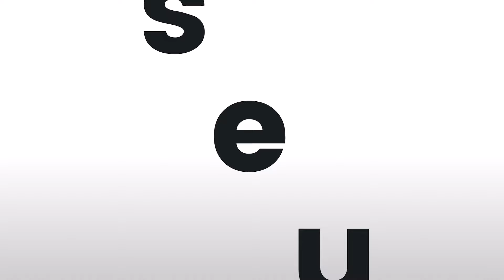ATÉ QUANDO O TRATAMENTO DE CHOQUE DE MILEI NA ECONOMIA DA ARGENTINA VAI DAR CERTO?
O que acontece na gestão da Petrobras e Eletrobras? A Julia conversou com 2 ex-CFOs para contar tudo que viveram nos “bastidores” das empresas em um evento inédito. Saiba mais e retire seu ingresso gratuito no link:

Neste episódio:

Recebemos o analista da Empiricus e colunista do SD, Matheus Spiess, para fazer um balanço dos primeiros seis meses do governo do presidente hermano, que comanda um polêmico ajuste econômico, mas que vem rendendo frutos positivos na inflação e nas contas públicas. Mas as medidas são sustentáveis? E como afetam o Brasil e o bolso dos brasileiros? Entre os touros e ursos da semana, Ethereum, Nvidia e Machado de Assis.

Capítulos:

0:00 Introdução
03:03 A Argentina está pior ou melhor com Milei?
06:19 O corte na máquina pública da Argentina
11:42 Vale a pena investir na Argentina?
15:06 O que pode dar errado agora?
20:33 Ursos da Semana
30:49 Touros da Semana

VÍDEO: ATÉ QUANDO O TRATAMENTO DE CHOQUE DE MILEI NA ARGENTINA VAI DAR CERTO?